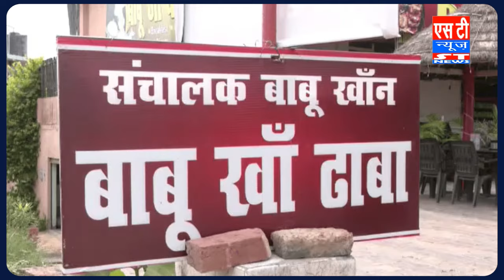Kanwar Yatra Nameplate Controversy: Yogi को मुंह की खानी पड़ी, Name Plate लगाने के आदेश पर लगी रोक